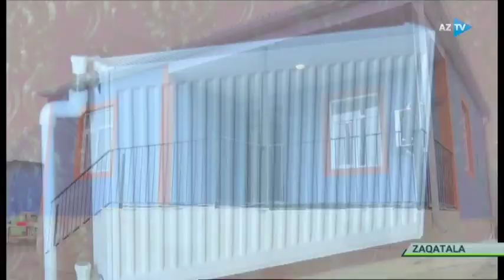Bir qrup şəhid ailələsi və Qarabağ müharibəsi əlilinə mənzillər verilib